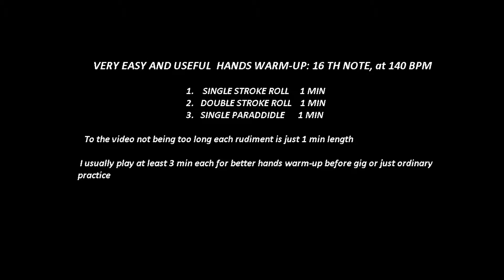16 TH NOTE PRACTICE PAD WARM-UP 140 BPM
Doesn't matter what You going to play: 2 hours Gig or just 10 mins practice on pad - good warm-up it's important and benefitial to drummers.
This is my version of warm-up that I use everytime to prepare my hands for playing.